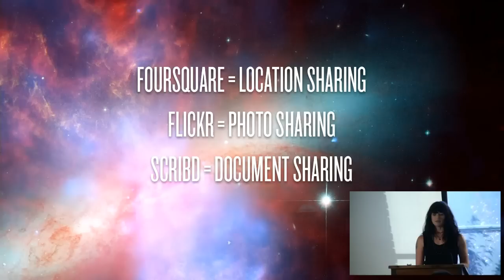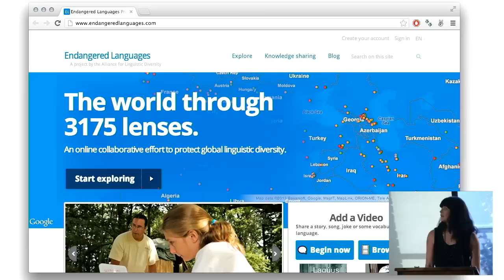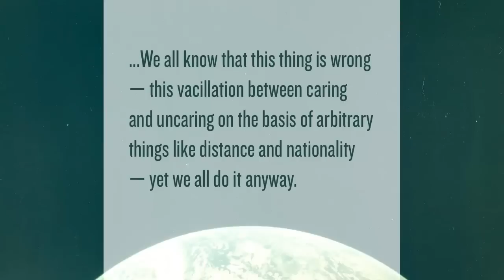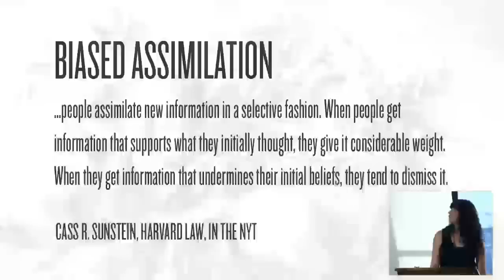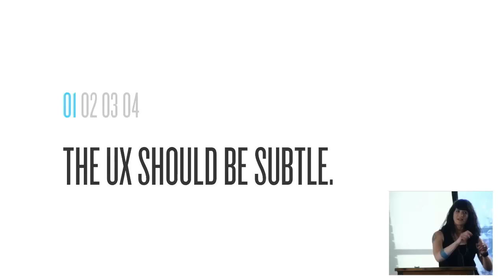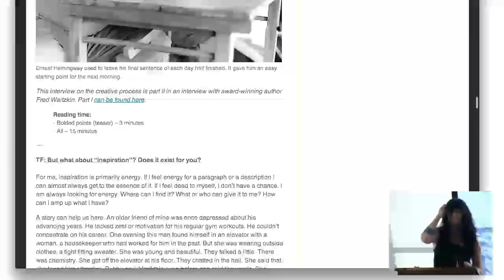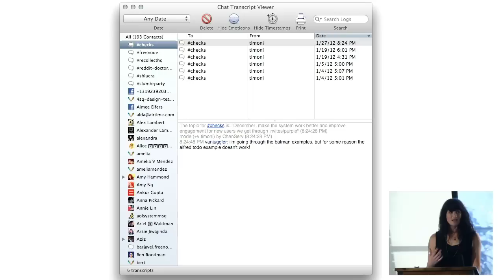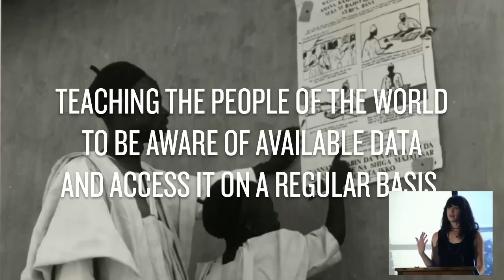Passion Projects (Live) 3: Timoni West (UX and User Data)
Our 3rd Passion Projects talk, recorded live with Timoni West. Timoni is a Brooklyn-based designer currently working on UX at Foursquare. Before that, she freelanced with amazing startups around the country including Bitly, Lift, Airtime, Flickr, Causes, and Recollect. Like many web designers, she splits her time between product design, user experience, and implementation, and her heart belongs to all three.

Thanks!